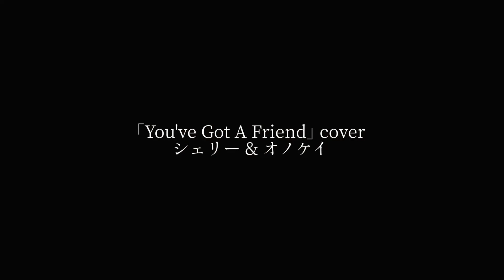｢You've Got A Friend｣ Roberta Flack & Donny Hathaway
2020-現在 DUO活動中 カバー曲ライブ映像

作詞シェリー 作曲オノケイ「HoneyBee」
▶️音源配信中